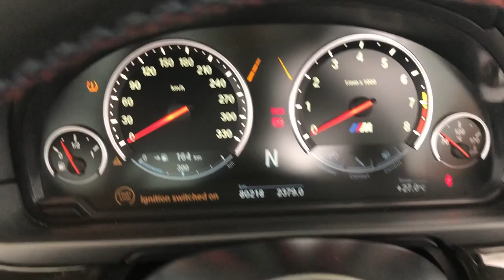2016 BMW M5 Apple Cross, Fremantle, Jandakot, Melville, South Perth 22000249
Black New 2016 BMW M5  available in Melville, WA at Car Place Melville. Servicing the Apple Cross, Fremantle, Jandakot, South Perth, WA area.